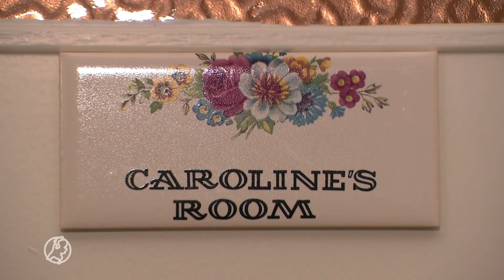MOEDER Caroline van der Plas TROTS op haar dochter: 'Ze schrijft geschiedenis' | Hart van Nederland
Het leven van Caroline van der Plas staat sinds woensdagavond compleet op z'n kop. Met haar partij BBB boekte ze een monsterzege in de Provinciale Statenverkiezingen. Haar moeder, Nuala van der Plas-Fitzpatrick, is enorm trots op haar dochter.

"Het is heel bijzonder. Ik kon het eigenlijk niet geloven gisteravond", zegt Van der Plas-Fitzpatrick tegen Hart van Nederland. "Het was zo overweldigend. Het begint nu pas door te dringen. Ik heb de hele ochtend appjes gehad, maar ik heb nog niks kunnen beantwoorden. Ik ben heel trots op Caroline. Ze staat daar en maakt geschiedenis. Dat is geweldig. Dit is loon naar werken. Ze mist haar man heel erg en ook mijn man had dit geweldig gevonden."